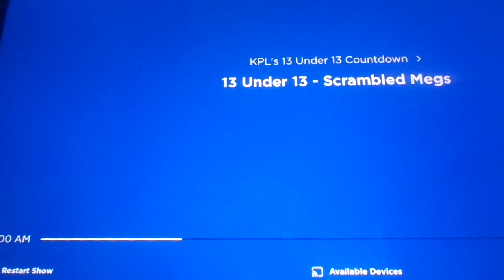Scrabble Megs 13 under 13